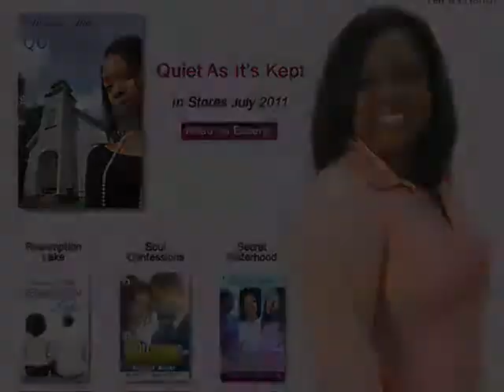Book Video: Quiet As It's Kept, author Monique Miller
In Quiet As It's Kept, Will Tracy has been praying about and patiently waiting for the perfect woman and wife. He's found her in Morgan. She has a beautiful body, no children, and best of all, she's saved. Will couldn't have asked for a better blessing—or so he thinks, until he starts noticing an abundance of unexplainable accidents that all seem to center around him. After one near-fatal accident, Will realizes that when it comes to his wife, Morgan, things are not always as they appear.